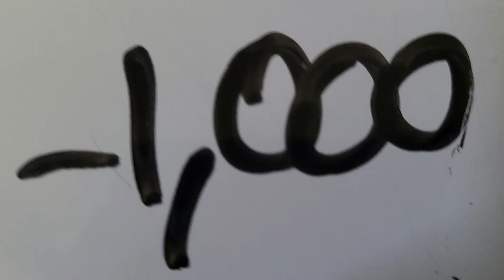Absolute infinity and beyond part 1: - Absolute true end to 0